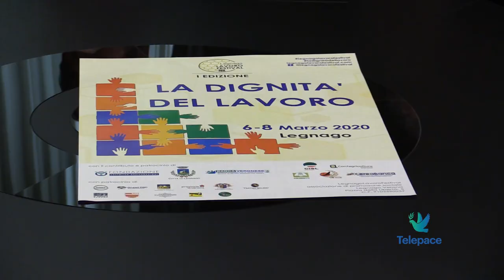Legnago Lavoro Festival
Legnago capitale del lavoro per un fine settimana, quello dal 6 all'8 marzo, quando si svolgerà un festival dedicato alla dignità del lavoro, frutto dell'associazione nata come braccio operativo della commissione per la dottrina sociale della chiesa.

Interviste

Don Diego Righetti
Presidente “Legnago lavoro festival”

Massimo Castellani
Segretario generale CISL Verona

Adriano Tomba
Segretario generale Fondazione Cattolica